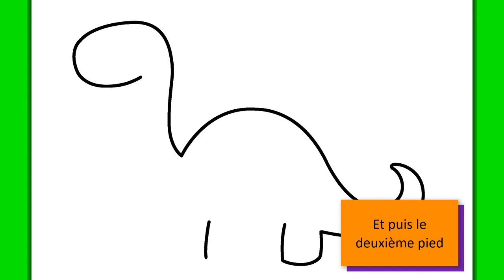COMMENT DESSINER UN DINOSAURE MIGNON| Dessins faciles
Les brontosaures étaient de grands dinosaures, principalement connus pour leur long cou qui leur permettait d'atteindre les plus hautes feuilles des arbres les plus hauts. Oui, ils ne mangeaient que des feuilles et de l'herbe, et sont en quelque sorte des girafes, mais en version dinosaure. C'est fou, non ?